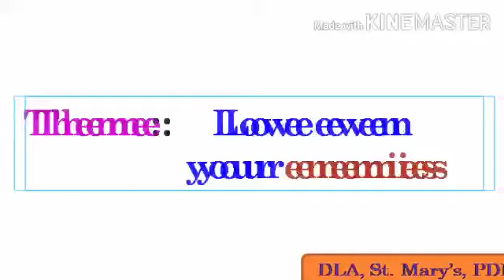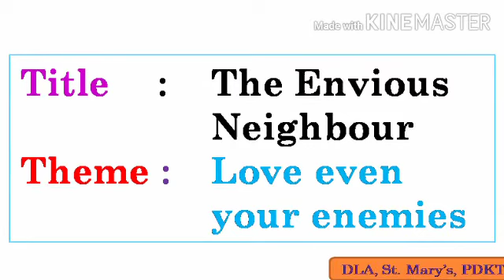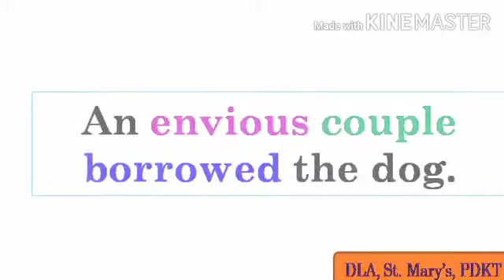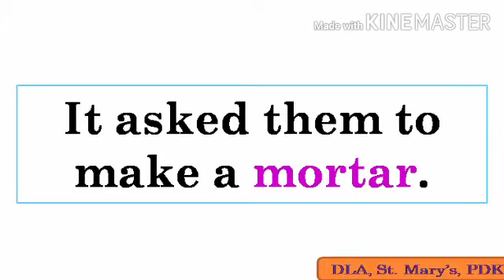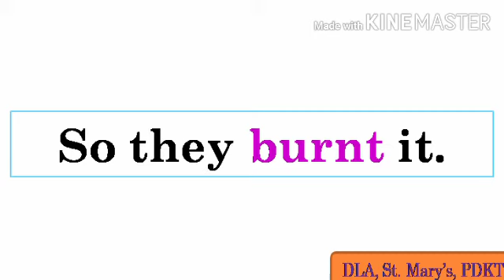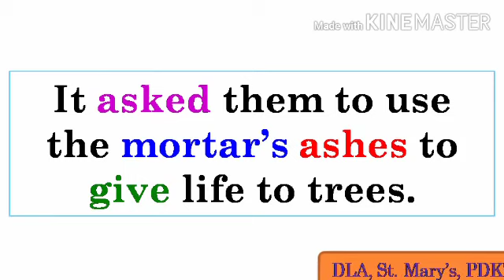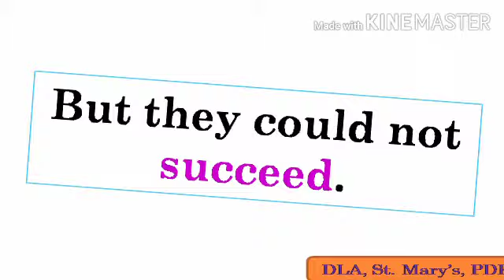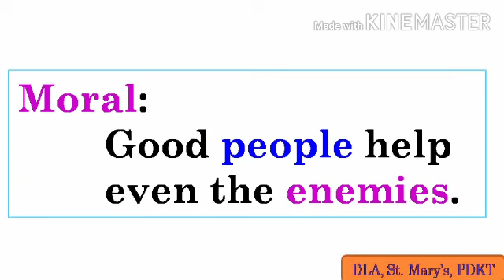9th English - Unit - 1 SR- The Envious Neighbour - Para for Slow Learners - Part - 1